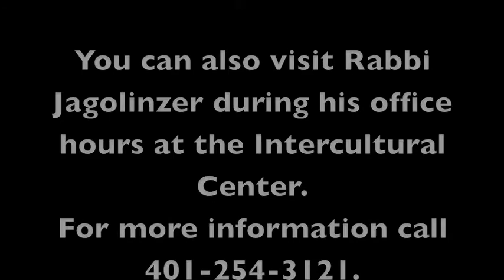Rabbi Marc Jagolinzer - RWU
Jewish Chaplain at Roger Williams University